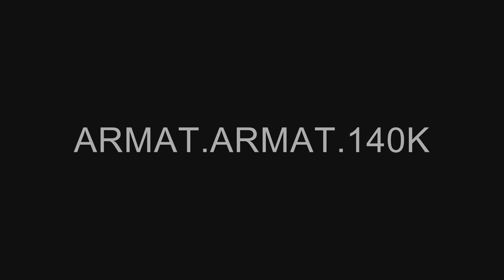Armat Collection: Italy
Creator(s): Armat,Thomas, 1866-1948  (Most Recent)
Series: Motion Picture Films, 1894 - ca. 1900
Collection: Thomas Armat Collection, 1894 - ca. 1900

Production Date: ca. 1900

Other Title(s): Thomas Armat Collection

Scope & Content: Shows, without subtitles, various scenes of Italy. Part 1 shows scenes along a mountain railroad and marble carving at Carrara. Large pieces of marble are hauled by ox cart and carving is begun. Shows finished religious statues. Part 2 shows miscellaneous scenes of boats and ships in Naples harbor. Part 3, a party climbs smoldering Mt. Vesuvius. Shows views of scenery from various summits.

Local Identifier: ARMAT-ARMAT-140K